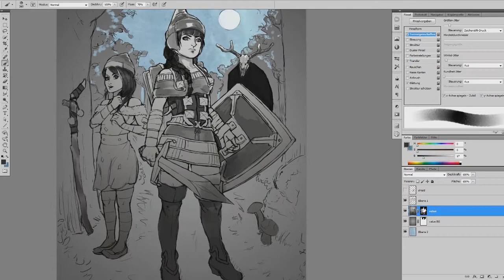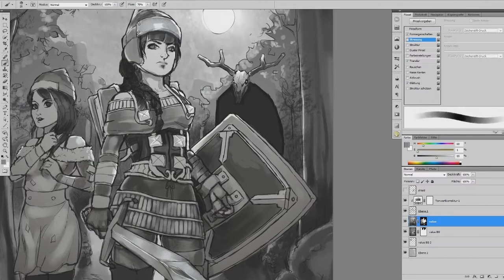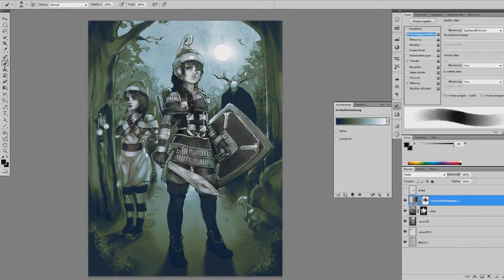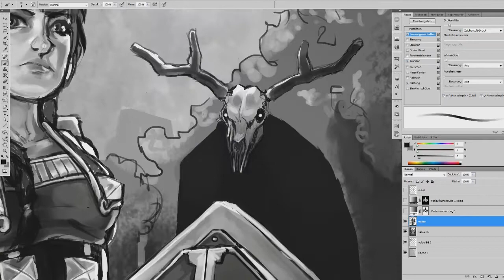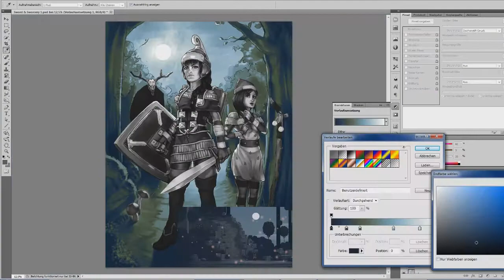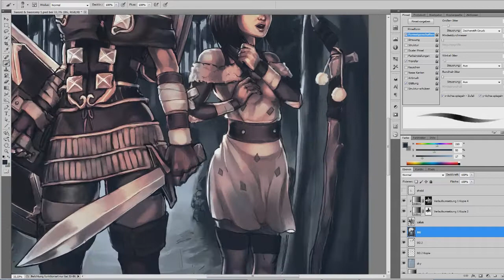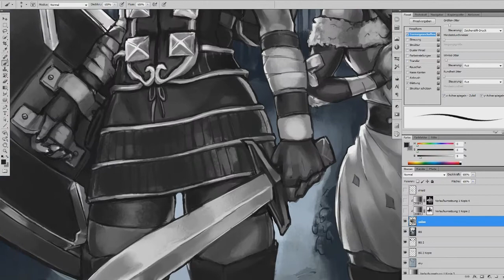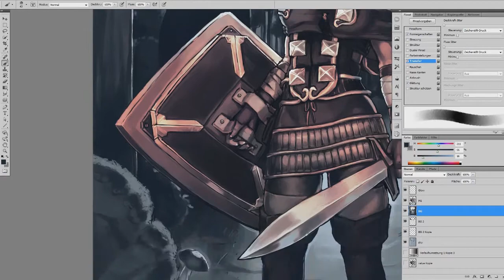Sword & Sworcery: The Girl & the Scythian - Time Lapse Coloring Process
Tools: Wacom Bambo Fun Pen & Touch - Special Edition (M),
          Photoshop
Nichts für Epilekptiker! Ich entschuldige mich für das Gezappel. Ist das erste Mal, dass ich mich an einer Time Lapse versucht habe. Hab schon überlegt, das nächste Mal das Bild von einem separaten Photoshop-Fenster aufzunehmen, das nicht bewegt wird. Für gewöhnlich ist bei mir nur der zweite Monitor mit Referenzbildern, Musik, etc. vollgeknallt, weswegen es, glaube ich, naheliegender ist, wenn ich mir einfach angewöhne, weniger zu zoomen. :3
Das hier soll generell mehr im Dienste des Feedbacks stehen, anstatt ein Beispiel für andere zu sein (ich bin zu lahm). Also, helft mir, dass das Nächste besser wird. ;)
Kritik, come at me bro!